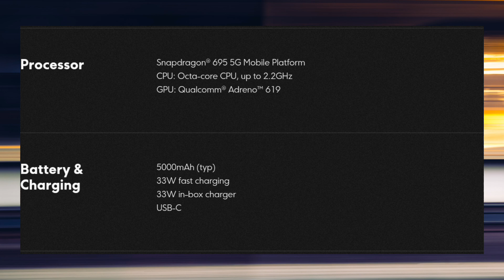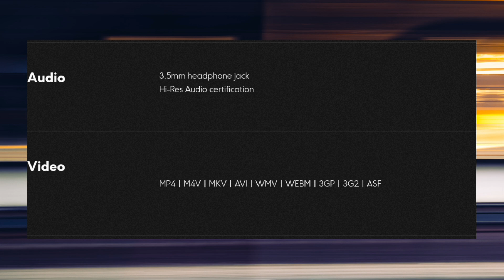Poco X5 5G- Everything. Just right. 😳